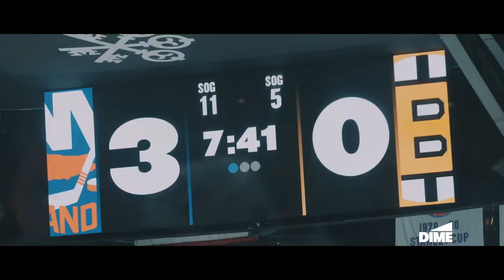New York Islanders 2024 Stanley Cup Playoffs - Hype Video